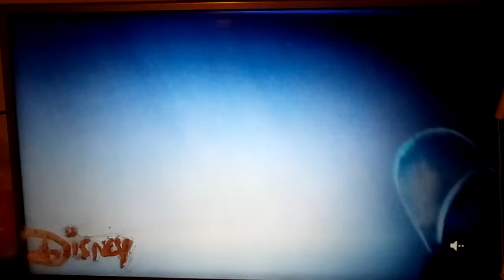Zfb downhill w dj kalid merkules el chico buggs forest